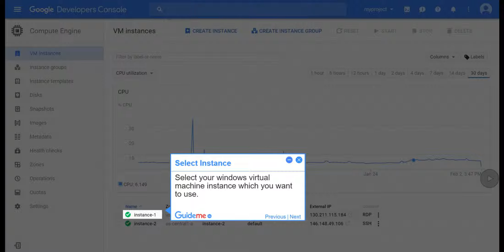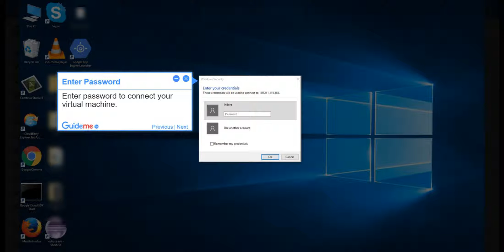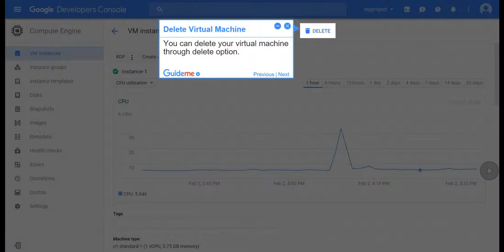How to Connect, Delete, Reset Windows Virtual Machine on Google Cloud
Tour : Google Developer Console: How to Connect, Delete, Reset Windows Virtual Machine on Google Cloud @googlecloud @google

 Step 1. Select Project
 Step 2. Click Compute Engine
 Step 3. Select Instance
 Step 4. Click Dotted Icon
 Step 5. Download RDP File
 Step 6. Open RDP File
 Step 7. Enter Password
 Step 8. Click Yes
 Step 9. You Are Connected
 Step 10. Create or Reset Windows Password
 Step 11. Restart Virtual Machine
 Step 12. Stop Virtual Machine
 Step 13. Delete Virtual Machine
 Step 14. Visit GoLearningBus.Com for More Google Cloud Training

1.Select Project
Select Project where you created your windows virtual machine. To play this tour at console.developers.google.com website, install guideme player from guideme.io and click on player icon at right side of console.developers.google.com web page.
2.Click Compute Engine
In the dashboard, click Compute Engine. Here you can see all created virtual machine instances.
3.Select Instance
Select your windows virtual machine instance which you want to use.
4.Click Dotted Icon
Click dotted icon next to RDP.
5.Download RDP File
Click download the RDP file. With the help of this file we can connect to virtual machine. RDP is a remote desktop protocol.
6.Open RDP File
Click downloaded file to open it and click connect.
7.Enter Password
Enter password to connect your virtual machine.
8.Click Yes
Click Yes to ignore certificate error.
9.You Are Connected
Now you are connected to your windows virtual machine.
10.Create or Reset Windows Password
You can reset your windows machine password any time by using create or reset windows password option.
11.Restart Virtual Machine
You can restart your virtual machine through reset option.
12.Stop Virtual Machine
You can shutdown or stop your virtual machine through stop option.
13.Delete Virtual Machine
You can delete your virtual machine through delete option.
14.Visit GoLearningBus.Com for More Google Cloud Training
Visit GoLearningBus.Com for more Google Cloud guided tours and training. For only $10 you can access more than 300 apps for a lifetime of learning and training.